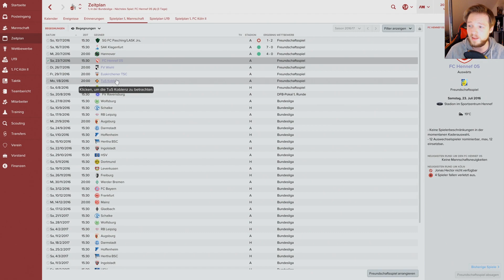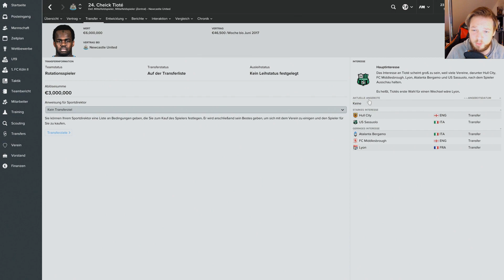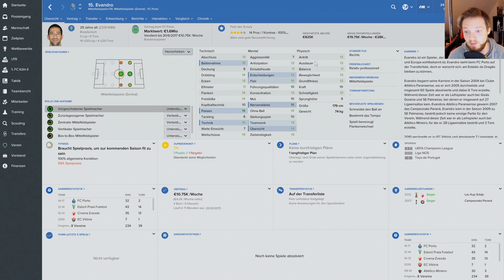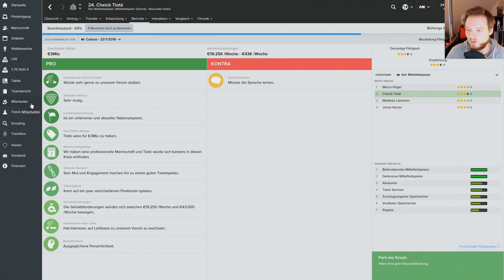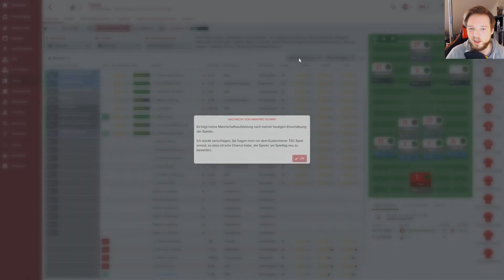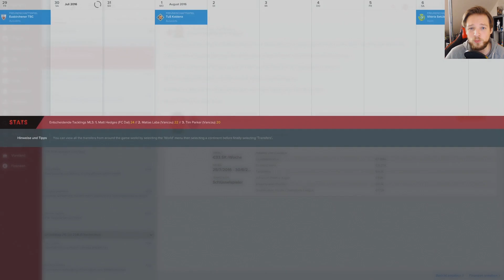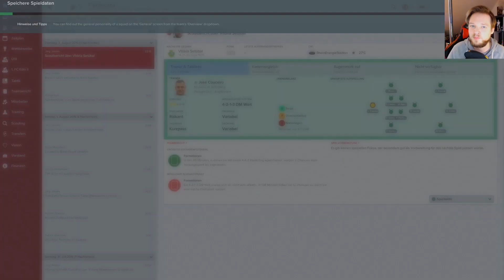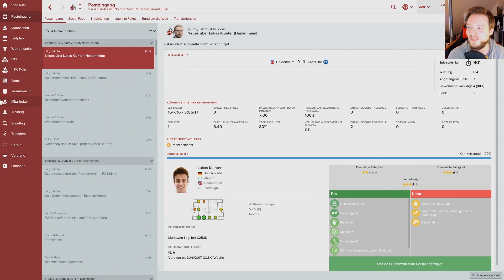FOOTBALL MANAGER 2017 DEUTSCH #006 ◆ Bundesligavorbereitungen & Transfers ◆ FM 2017 Deutsch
FOOTBALL MANAGER 2017 GERMAN - SEGA FOOTBALL MANAGER 2017 DEUTSCH - LET'S PLAY FOOTBALL MANAGER 2017 GAMEPLAY
► Football Manager 2017 günstig ► FM 2017 im Preisvergleich ► Günstiges PSN/XBox Guthaben
▼ Günstige FIFA 17 Coins &amp; Points und weitere Infos und Kanäle ▼

Let's Play Football Manager 2017 Deutsch German - Football Manager 2017 German (FM 2017 / FM 17)

Beschreibung:

Der SEGA Football Manager 2017 ist - ähnlich wie der alte EA Fußballmanager - eine Wirtschaftssimulation um den Fußball. Man verwaltet einen Verein und versucht ihn zum Erfolg zu führen. Der FM2017 zeichnet sich besonders durch hohen Realismus aus und ist aktuell der beste Fußballmanager auf dem Markt.

Leider wird er nicht in Deutschland vertrieben, da EA noch die Managerrechte besitzt. Über Umwege kann man ihn trotzdem auch in Deutschland erwerben.

Prozessor (CPU): Intel Core i7-4790K (4Ghz, 8MB Cache)
Arbeitsspeicher (RAM): 16GB DDR3-1600, CL9
Grafik: Gigabyte GeForce GTX 970 G1 Gaming, 4GB GDDR5
Motherboard: MSI Z97 GAMING 3, Sockel 1150, ATX
SSD Festplatte: 2x Samsung SSD 850 EVO SATA 6Gb/s 250 GB
HDD (Festplatte): Seagate Barracuda 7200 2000GB, SATA 6Gb/s
CPU-Kühler: Alpenföhn Brocken Eco
Case: Cooler Master Silencio 452 schwarz

Headset: Turtle Beach PX22
Mikrofon: Rode Podcaster &amp; Rode NT-USB

Ein Kauf über die Links unterstützt Gamero direkt durch einen prozentualen Anteil an dem Preis (über Provision).

Ihr habt KEINEN Nachteil dadurch, dass ihr über diesen Link einkauft. Preislich ändert sich für Euch rein gar nichts.